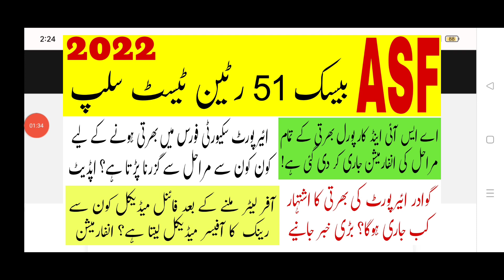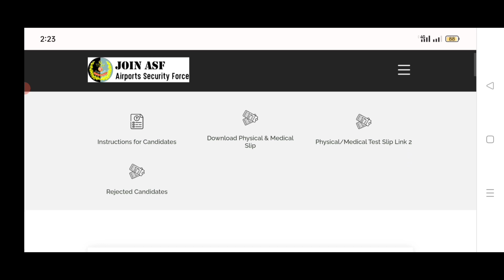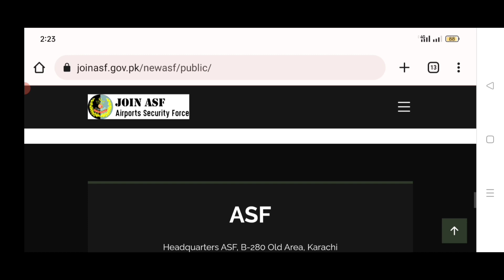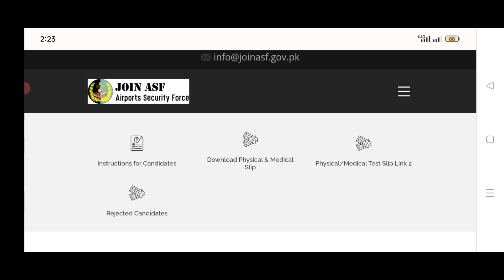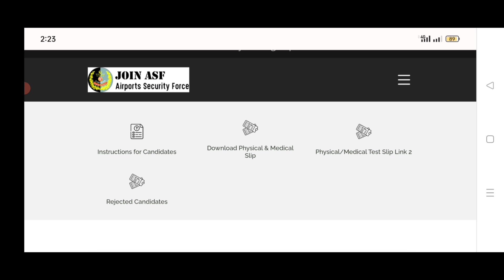Asf new jobs advertisement 2022|| Asf ASI & Corporal Selection process in 2022|| Asf job 2022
Airport Security Force New barthi update complete information in this video is

New barthi advertisement New update

Advertisement big update share in this video see complete vedeo for complete information

ائیرپورٹ سکیورٹی فورس جوائننگ کے لیے کون کون سے مراحل سے گزرنا پڑتا ہے مکمل اپڈیٹ جانئے اس ویڈیو میں

ائیرپورٹ سکیورٹی فورس اے ایس آئی اینڈ کارپورل سلکشن کی مکمل معلومات جانئے اس ویڈیو

See complete information in this video